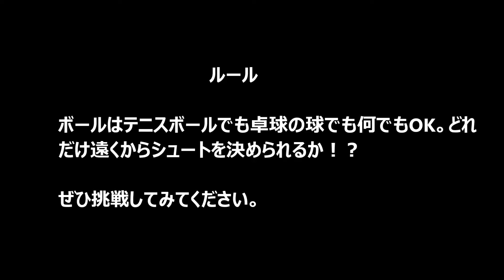スーパーフリースロー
誰もが気軽にご参加頂ける「B&Gチャレンジ」の番外編「スーパーフリースロー」をご紹介いたします。

ただ単純に、どれだけ遠くからフリースローが可能なのかチャレンジしてみました・・・かなり難しいですが、挑戦してみてください。